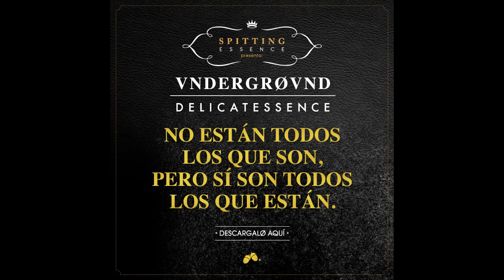A-01. Emelvi - Hip Hop (Intro) - Underground Delicatessence [2012]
Podría ser uno de los recopilatorios de este emergente año 2012. Gente de la talla de: Nasta, Elsso Rodriguez, Charlye Efe, Toscano, MDE Click, Ñete Rodriguez, Tommy, Boe Focus, Urban P, Sago Watios... y así hasta un total de 43 temas completamente inéditos,  acompañados de la mano de 14 skits con productores tales como Emelvi, AGQ, Manu Beats, Be Timeless, Bobby P... harán que no sólo sea un trabajo completo, si no que también versátil y que pueda gustar a un público bastante amplio.

Descarga Undeground Delicatessence Vol. 1